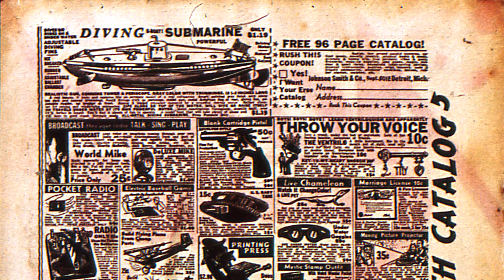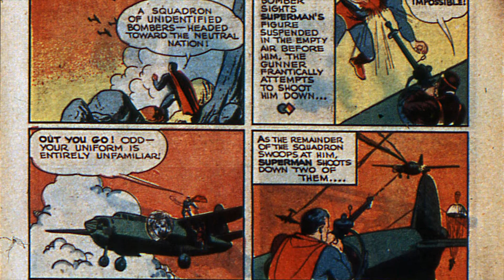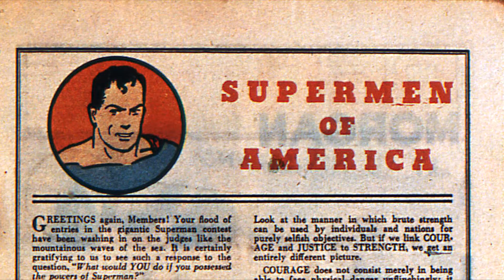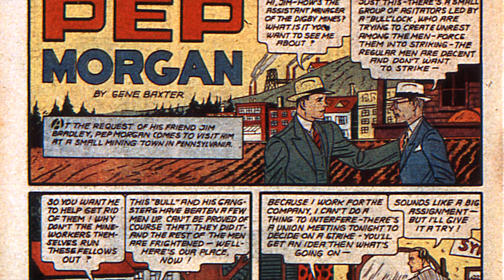Reseña/Review Action Comics Volumen 1 números 21 - 30 "Superman vs Luthor en 1940"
Action Comics, publicada por primera vez en abril de 1938 (con fecha de portada de junio) por DC Comics, es la serie de cómics que marca el debut de Superman, el primer gran superhéroe de la historia.

Debido a la tensa situación mundial previa a la Segunda Guerra, el concepto de super héroe creado en el primer número de Action Comics motivó un éxito sin precedentes y dio origen a una enorme cantidad de personajes similares, iniciando la Edad Dorada de los cómics.

En primera instancia, la editorial era conocida solamente como Detective Comics, luego como National Comics y National Periodical Publication.

Finalmente se la conoció como DC Comics.

La revista tuvo una publicación interrumpida durante ciertos períodos, pero aún se sigue editando y es la segunda historieta estadounidense con más números publicados, habiendo superado los 900.

Superman fue escrito por Jerry Siegel; dibujado por Joe Shuster, Paul Cassidy, Paul Lauretta y Jack Burnley; y editado por Whitney Ellsworth y Murray Boltinoff.

Pep Morgan fue escrito por Gardner Fox y Gene Baxter, dibujado por Fred Guardineer y George Papp, y editado por Whitney Ellsworth y Murray Boltinoff.

Chuck Dawson fue escrito por Homer Fleming y dibujado por Homer Fleming.

Clip Carson fue dibujado por Sheldon Moldoff y George Papp, y editado por Whitney Ellsworth y Murray Boltinoff.

Tex Thomson fue escrito por Bernard Baily y Ken Fitch, dibujado por Bernard Baily y editado por Whitney Ellsworth y Murray Boltinoff.

Three Aces fue escrito por Gardner Fox, dibujado por Bert Christman y Chad Grothkopf, y editado por Whitney Ellsworth y Murray Boltinoff.

Zatara The Master Magician fue escrito por Gardner Fox, dibujado por Fred Guardineer y Joseph Sulman, y editado por Whitney Ellsworth y Murray Boltinoff.

The Black Pirate/ Jon Valor: The Black Pirate fue dibujado por Sheldon Moldoff y editado por Whitney Ellsworth y Murray Boltinoff.